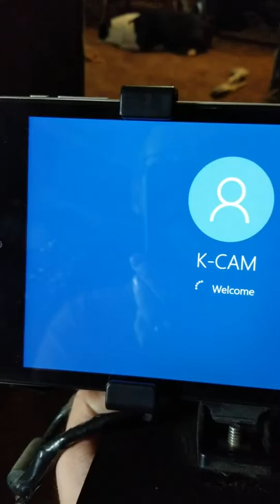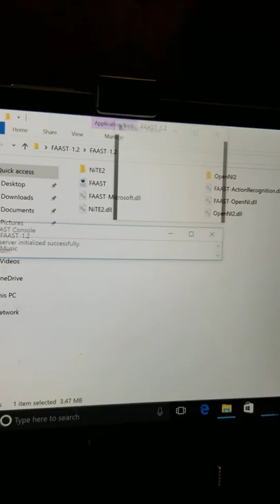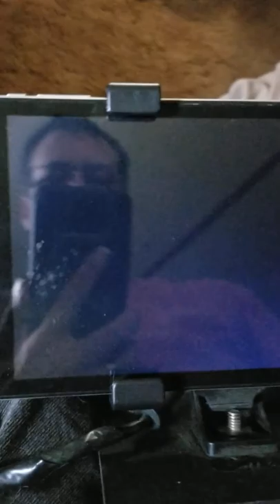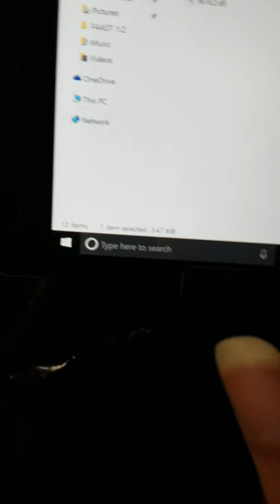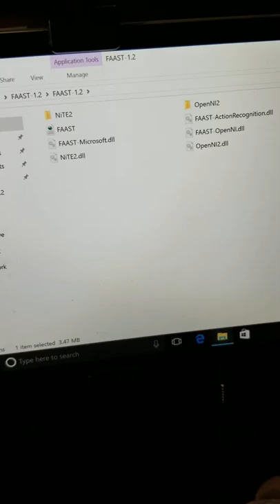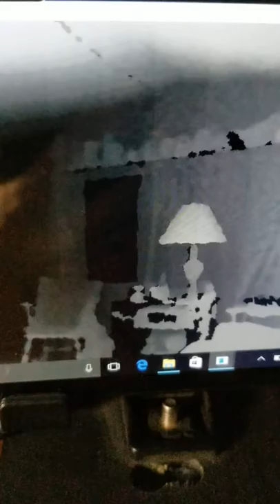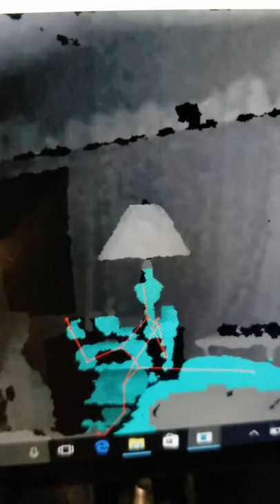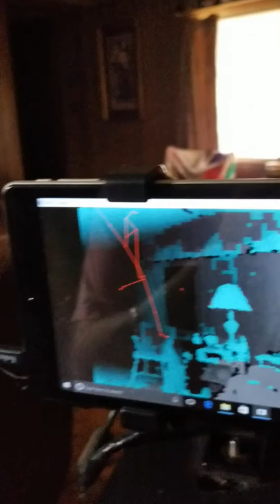Ghost caught playing with lampshade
Been watching the lampshade moving slightly for a bit by itself so I decided to get the SLS camera out and see. No drafts in the house. It even was keeping me from catching it on camera at first.